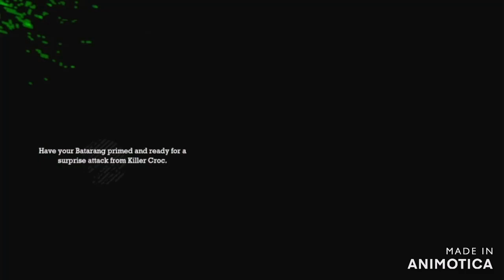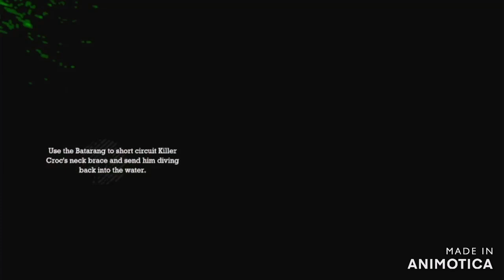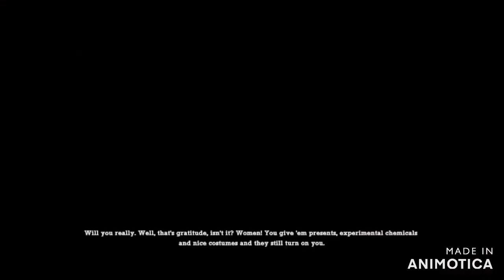batman arkham asylum part 7